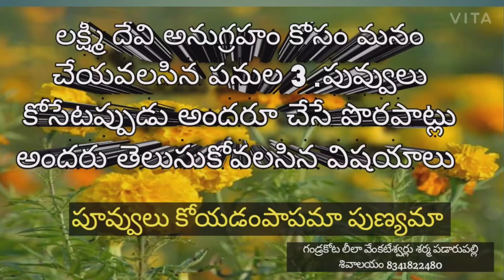లక్ష్మీ దేవి అనుగ్రహం కోసం మనం చేయవలసిన పనుల 3 వ భాగం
ఓం వరుణ య నమః ఓం వ్యో మాయ నమః ఓం పృదివ్యే నమః